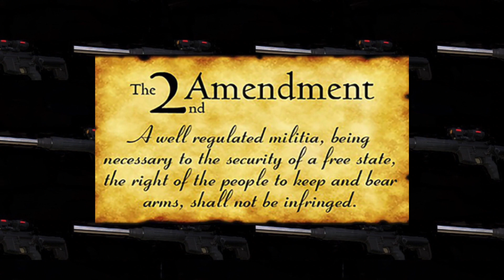Lest we forget - 59 minute reminder, enjoy!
59 minute reminder